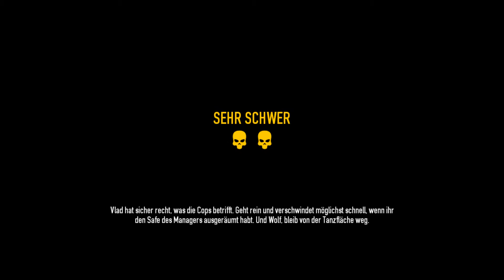Let's Play Multiaction: Payday 2 #2 - Bankraub Profijob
Die Vorspieler Jules&Dan spielen für euch: Payday 2